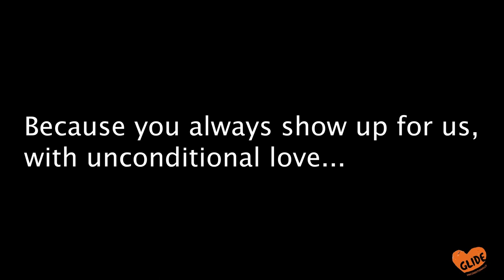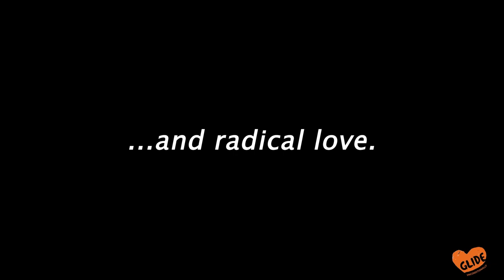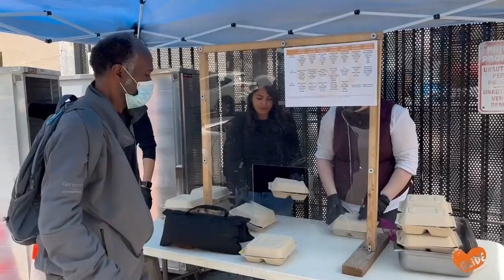We love our volunteers!!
In honor of National Volunteer Month, we want to express our deepest appreciation for our volunteers! We can not GLIDE without you.